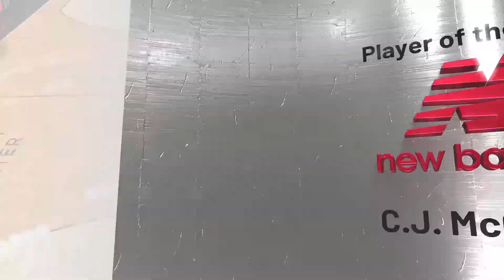New Orleans Pelicans Phoenix Suns 1st Round Playoffs Game 2 (NBA 2K22)